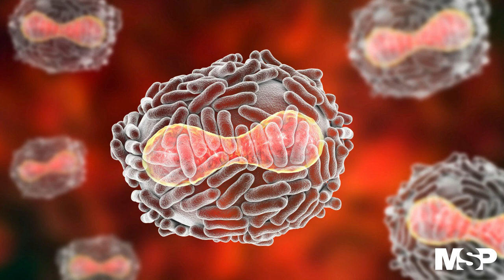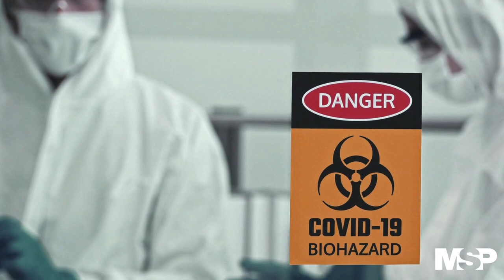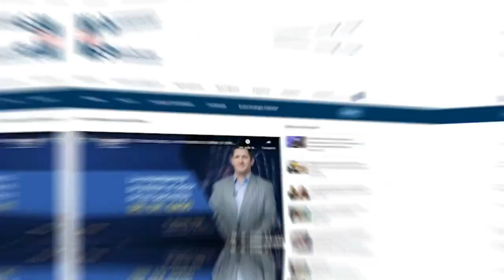EspecialMSP I Infectología y viruela de mono: Vigilancia de la llegada del virus a la Isla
EspecialMSP I ¿Cómo podría afectar este virus a la Isla? ¿Cuáles son las medidas preventivas? ¿Es comparable la capacidad infecciosa del virus del mono con el COVID-19?

Estas y otras preguntas te las responderá el Dr. Miguel Colón, infectólogo del Hospital Auxilio Mutuo. ¡Comparte!